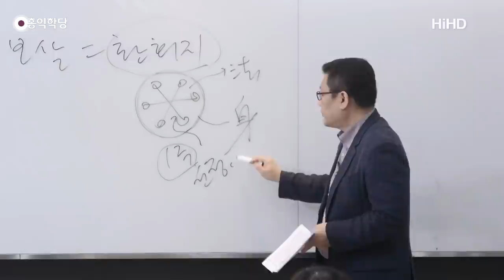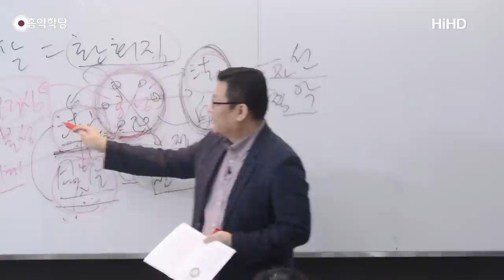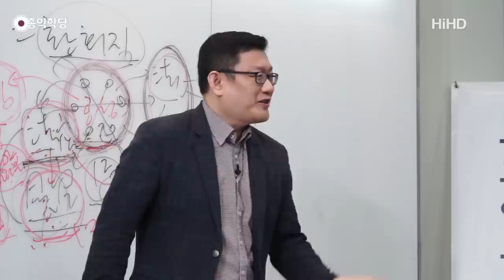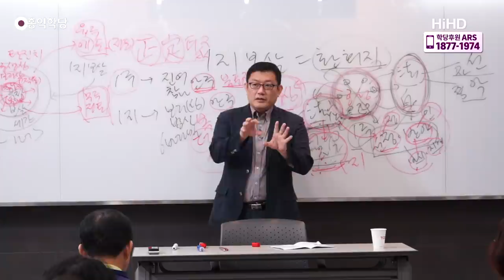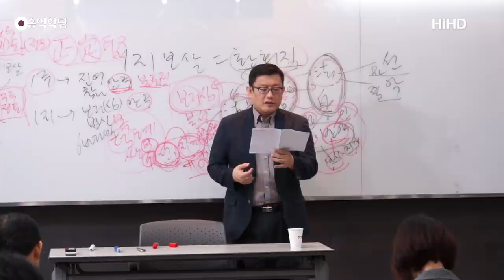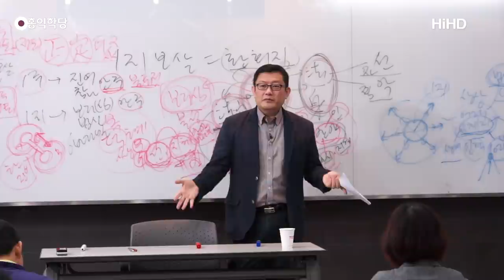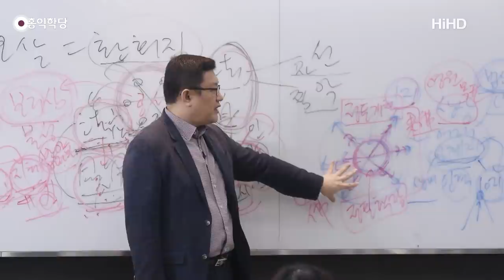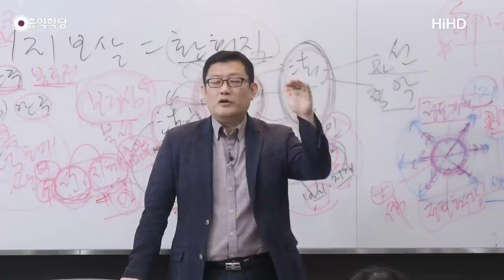[홍익학당] 윤홍식의 "화엄경" 초발심공덕품 강의 42강 - 1지보살의 불퇴전, 보리심에 안주하다!